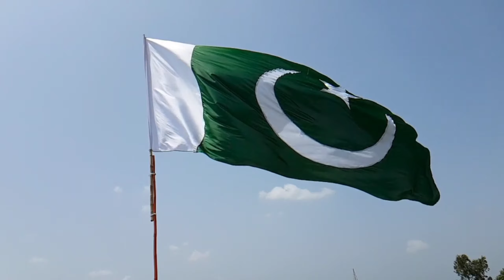New national song | new national song released | new national anthem | 14 aug new song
New national song | ISPR song |  new national song released | new national anthem | 14 aug new song